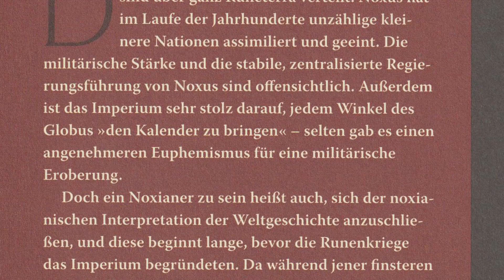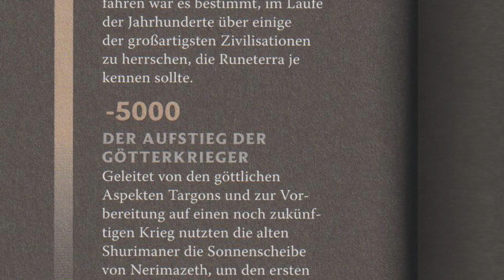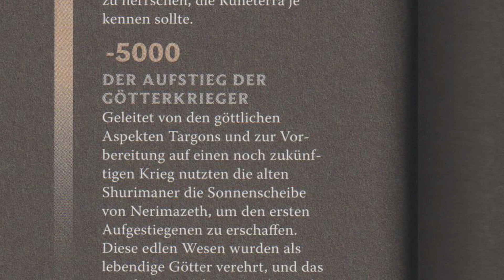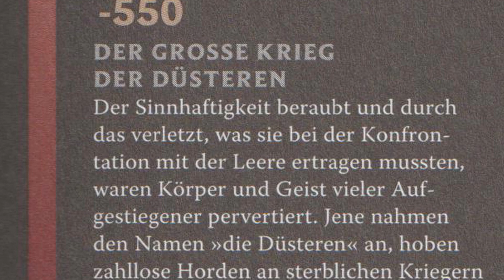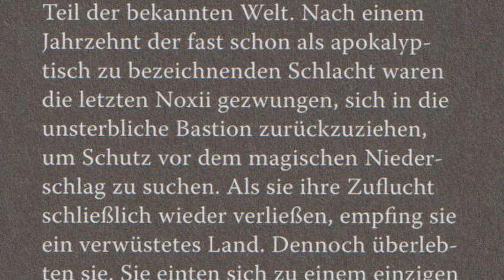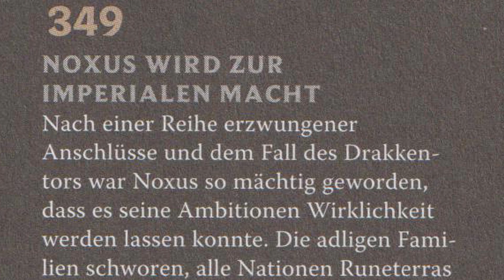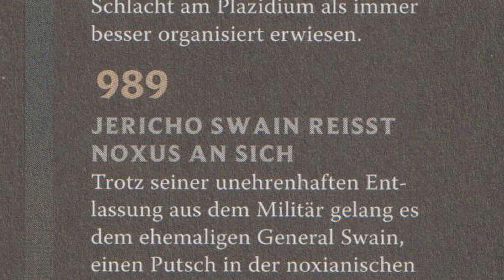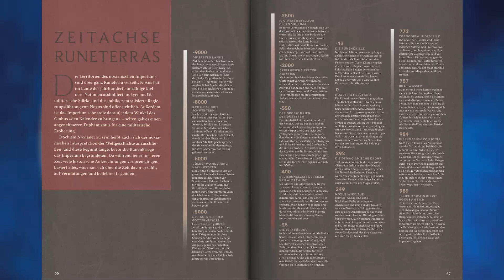08 Die Reiche von Runeterra – Zeitachse Runeterras – Geschichten aus Runeterra/LoL Lore – Buch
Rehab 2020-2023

Hallo Beschwörer,

entdecke die Zeitachse Runeterras nach dem noxianischen Kalender.
Aber vorsicht: viele historische Aufzeichnungen sind verloren gegangen! Deswegen basiert alles, was vor den Runenkriegen geschah, auf Vermutungen und Legenden!

Die Zeitstempel der Zeitachse:

00:02 Einleitung
01:07 -9000
01:38 -8000
02:09 -6000
02:39 -5000
03:08 -2500
03:43 -2000
04:05 -550
04:47 -400
05:21 -25
05:53 -13
06:25 0
07:07 292
07:34 349
08:07 772
08:39 787
09:11 984
09:50 989

"Die Reiche von Runeterra" ist das erste offizielle Begleitbuch zu einem der weltweit erfolgreichsten Online-Spiele: "League of Legends".

Illustriert mit wunderschönen Karten und Charakterporträts, enthält das Buch Beschreibungen der Landschaften, der Geschichte und der Helden der Spielwelt Runeterra.

"Die Reiche von Runeterra" ist aufgebaut wie das Notizbuch eines Forschers, der die besondere Kultur, die jede der dreizehn Fraktionen Runeterras auszeichnet, in einem Kapiteln untersucht. Das Buch ist durchgehend farbig bebildert und beschreibt die Politik, die wichtigsten Persönlichkeiten, die Architektur und die Flora und Fauna der jeweiligen Region. Jedes Kapitel enthält eine brandneue Kurzgeschichte, die einen Einblick in das Leben und die Geschichte jeder Fraktion der Welt bietet.

Spieler können hier tief in das League-of-Legends-Universum eintauchen; und für eingefleischte Fans sind die Karten und Notizen überdies Hinweise darauf, was die Welt Runeterra in Zukunft noch zu bieten hat.

Das Online-Strategiespiel:
League of Legends (kurz: LoL) ist ein von Riot Games entwickeltes Computerspiel. Mit rund vier Millionen monatlichen Spielern ist LoL eines der größten und bekanntesten Online-Spiele in Deutschland.
Im klassischen Spiel-Modus kämpfen zwei Teams mit jeweils 5 Spielern gegeneinander. Die Spieler schlüpfen dabei in die Rollen von Champions der Spielwelt Runeterra. Das vorliegende Buch beschreibt die Länder sowie die Geschichte Runeterras und ihrer Champions.

Willst Du mehr aus "Die Reiche von Runeterra" hören?
Dann lasse es mich in den Kommentaren wissen!

Originaltext, Bild/Video: aus "League of Legends. Die Reiche von Runeterra" – Buch von Riot Games